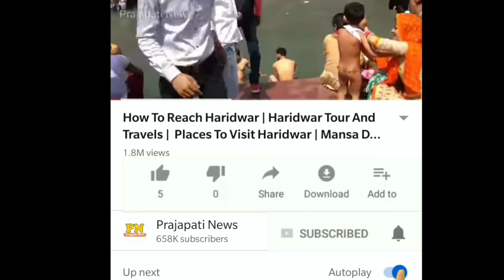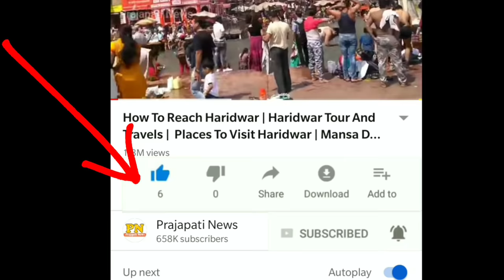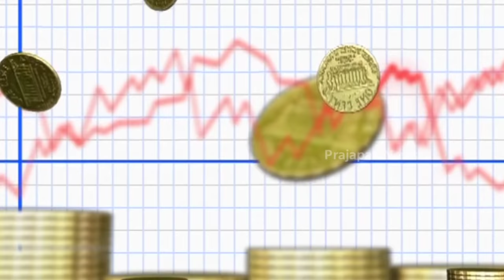इस जेल में सिर्फ एक कैदी रहता है | Daman And Diu Jail Video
today in this video see daman and diu jail video lots of people wants know about daman and diu jail etc

The Diu Fortress (Portuguese: Fortaleza de Diu or formally Fortaleza, is a Portuguese-built fortification located on the west coast of India in Diu.

Queries Solved :-
diu fort
diu jail
daman div jail
samundra me jail

The fortress was built as part of Portuguese India's defensive fortifications at the eastern tip of the island of Diu during the 16th century. The fortress, which borders on the town of Diu, was built in 1535 subsequent to a defense alliance forged by Bahadur Shah, the Sultan of Gujarat and the Portuguese when Humayun, the Mughal Emperor  attempted to annex this territory. It was strengthened over the years, till 1546. The Portuguese ruled over this territory from 1537 until the Indian invasion of December 1961. Today it is a landmark of Diu and one of the Seven Wonders of Portuguese Origin in the World.